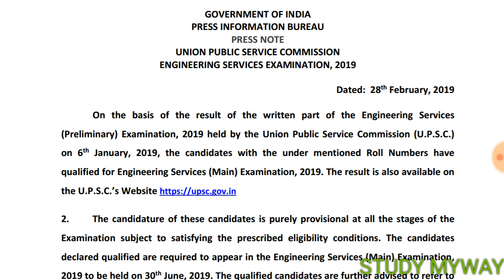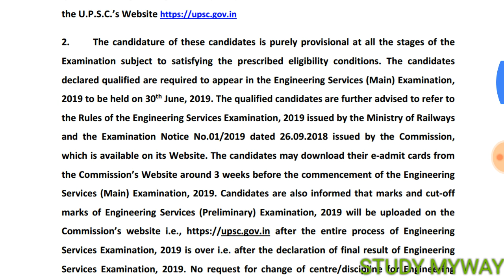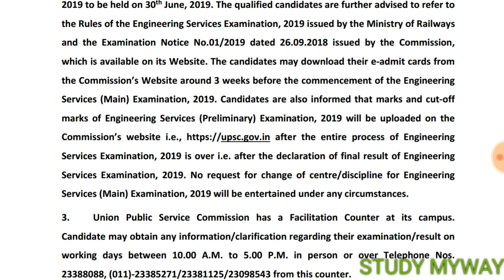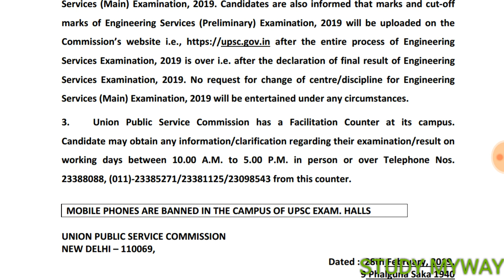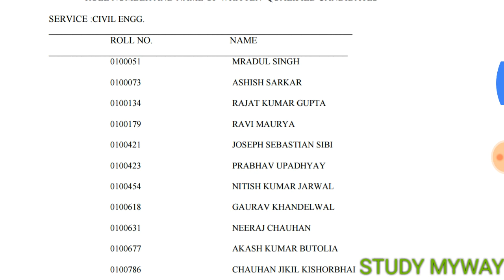ESE PRELIMS 2019 RESULT DECLARED ON 28 FEB 2019 // ENGINEERING SERVICES PRELIMS EXAM 2019 RESULT